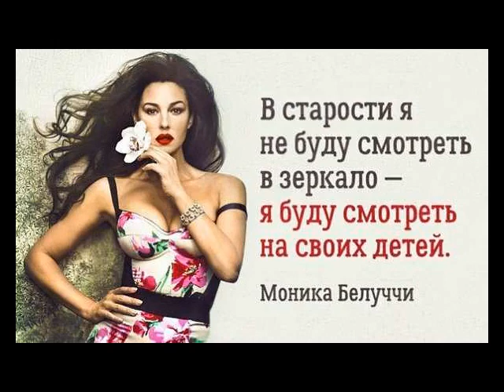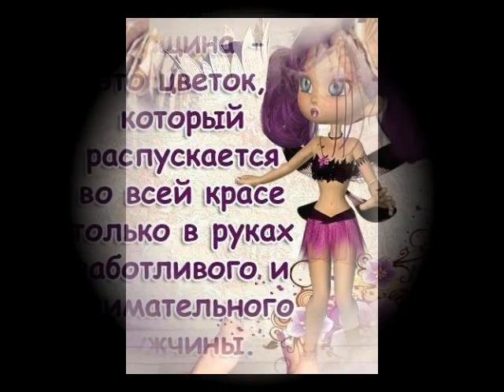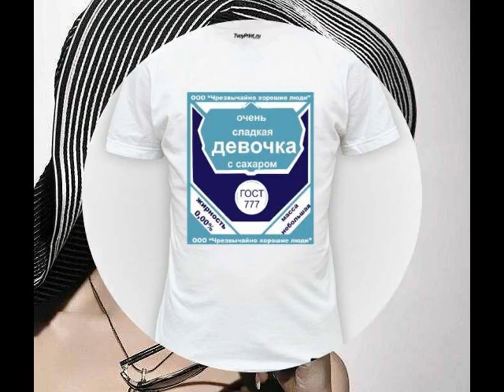За нас красивых от ТАТЬЯНОЧКИ.) (ж)